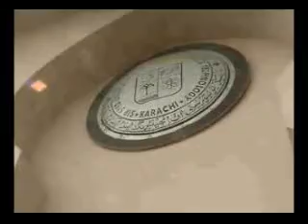Me in burqa1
That's me(Mustafa Raza) enjoying last day at my Sir Syed University Of Engineering And Technology.